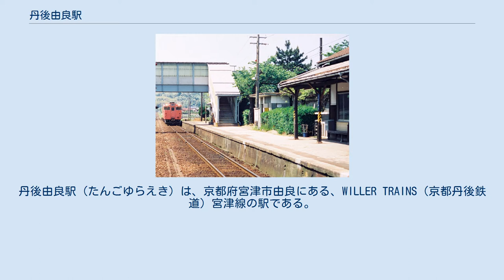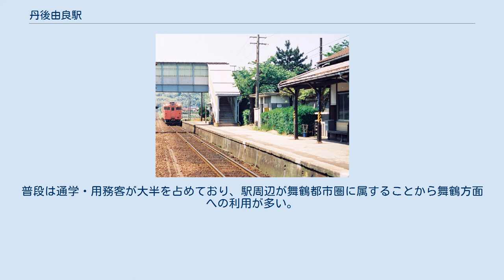丹後由良駅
丹後由良駅（たんごゆらえき）は、京都府宮津市由良にある、WILLER TRAINS（京都丹後鉄道）宮津線の駅である。
「宮舞線」の愛称区間に含まれている。
 JR時代の駅構内の様子（1988年撮影） 相対式2面2線のホームを持ち交換設備を有する地上駅である。
ヨットの帆をイメージした駅舎が特徴的。
西舞鶴方面行きホームに駅舎があり、互いのホームは宮津方の跨線橋で連絡している。
宮津方面行きホーム側を上下本線とした一線スルーとなっているが、現在は当駅を通過する定期旅客列車がないため、全ての定期旅客列車が方向別にホームを使い分けている。
 丹鉄線内に15駅存在する有人駅のうちの一つであるが、駅業務は駅舎内のカフェである由良舎楽に簡易委託されている。
そのうえ、窓口業務と自動券売機の稼動は平日の朝夕に限定されており、それ以外の時間帯は乗車券購入が一切できない無人駅となる。
 駅舎内にはカフェ「由良舎楽 駅Cafe Anne Shirley（アン・シャーリー）」がある。
当初2007年にオープンしたが、2010年に地元酒造会社のスイーツ店に移籍するため一時閉店、その後2018年3月に再び駅舎内にオープンした。
11:00～17:00の営業で不定休である。
 周辺に海水浴場を抱えていることもあって、夏の海水浴シーズンには海水浴客で賑わう。
普段は通学・用務客が大半を占めており、駅周辺が舞鶴都市圏に属することから舞鶴方面への利用が多い。
 1日の平均乗車人員は以下の通りである。